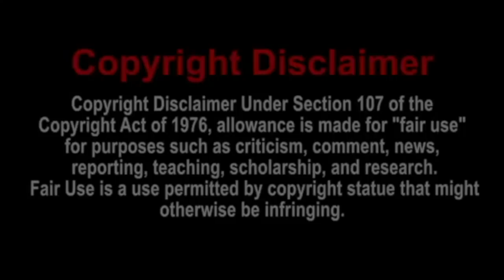J. Cole Loses His Mind in This Interview | Reaction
This video is about MUCH DANK - J. Cole Loses His Mind in This Interview